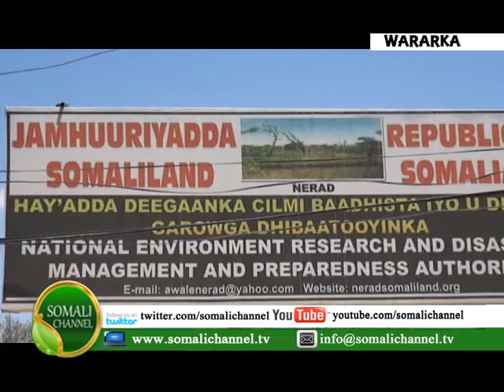QODOBADA WARKA SOMALI CHANNEL 29 03 2014